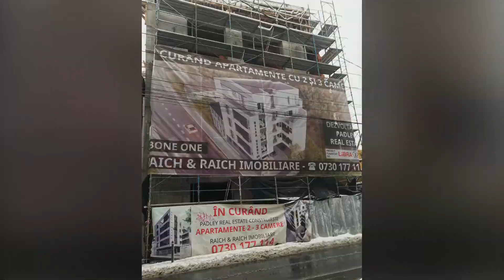DELEA VECHE 29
Raich & Raich Imobiliare va prezinta in exclusivitate, in vederea cumpararii, apartamente de 2 si de 3 camere in Proiectul Imobiliar BONE ONE-DELEA VECHE 29, amplasat în zona centrală a capitalei, pe o strada linistita cu acces direct la Calea Calarasilor, în proximitatea UNIVERSTIATII HYPERION si in apropierea statiei de metrou Piata Muncii. Comisionul pentru cumparator este 0%.

BONE ONE este o clădire P+3E+4 retras, cu destinația rezidențială ce cuprinde 8 apartamente cu 2 si 3 camere, 8 locuri de parcare si 6 boxe, dispuse astfel:
Parter – 8 locuri de parcare, 6 boxe
etajul 1 – 1 apartament cu 2 camere si 1 apartament cu 3 camere
etajul 2 – 1 apartament cu 2 camere si 1 apartament cu 3 camere
etajul 3 – 2 apartamente cu 2 camere
etajul 4R, 2 apartamente cu 2 camere.

Accesul auto la imobil se face din strada Delea Veche si se afla la parterul cladirii.
Caracteristici generale:
-fațada izolată cu termosistem din polistiren expandat cu grosime 10 cm, tencuială și vopsea rezistentă la apă
-apartamentele prevăzute cu balcoane sau terase, termoizolate, hidroizolate și placate cu gresie ceramica antiderapanta.
-parapet din foaie de sticla securizata si mana curenta metalica la balcoane/terase. Partea metalica va fi vopsita in camp electrostatic cu nuanta gri antracit.
-tâmplărie exterioară din aluminiu cu 5 camere și geam termopan; glafuri exterioare și interioare din PVC.
-contorizarea apartamentelor este individuală pentru apă rece, curent electric și gaze naturale.
-poarta pietonala metalica de acces, o poarta pietonala si una carosabila, vopsita in camp electrostatic cu nuanta gri antracit.

• sistemul de încălzire din apartamente va fi de tip autonom, format din centrală termică individuală și calorifere, cu rețea din polipropilenă montată mascat (îngropată în șapă/pereți), termostat la interior pentru reglarea temperaturii.
• Instalatia de racire var fi cu sistem de climatizare compus dintr-o unitate AC.
• instalație electrică în fiecare încăpere montată mascat, prin tuburi protecție PVC în ziduri, pardoseli și tavane, cu conductori de cupru.
• instalație control acces realizată din sistem de interfonie format din unitate centrală, tastatură exterioară antivandal, yală electromagnetic.
Elemente interioare specifice apartamentelor:
• ușă de intrare metalică antiefracție;
• unitate interioară de interfonie;
• uși de interior din lemn;
• pardoselile din holuri și camere din parchet stratificat 12 mm iar
pardoselile în băi și bucătării si in hol intrare, realizate din gresie
asimilat Marazzi;
• băile placate cu faianță asimilat Marazzi;
• instalația electrică realizată cu conductori de cupru, aparataj electric
(întrerupătoare, comutatoare și prize) culoare albă, în fiecare.

Proprietatea prezentata se vinde la cheie, cu finisaje de calitate
superioara.

Imobilul este in constructie si are ca termen de finalizare luna aprilie 2019.

Separat se poate achizitiona loc de parcare:
in sistem Klaus - 8000 euro + TVA 19%
standard - 10000 euro + TVA 19%

Pentru detalii si vizionari, va rugam apelati 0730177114